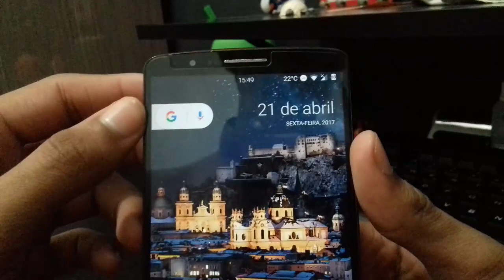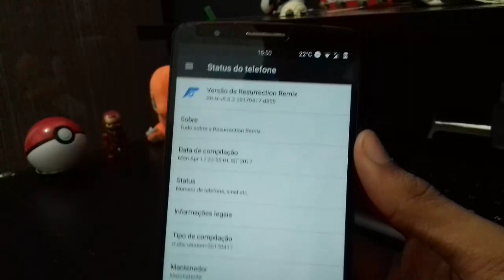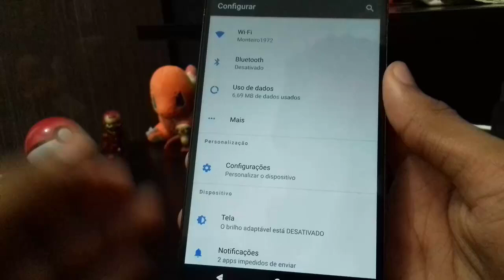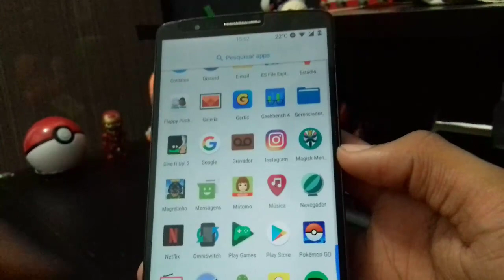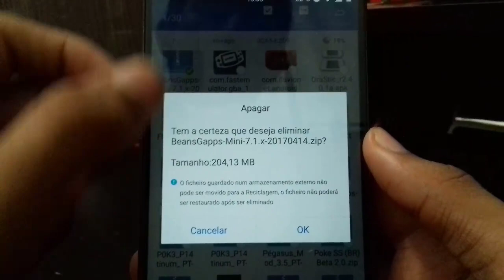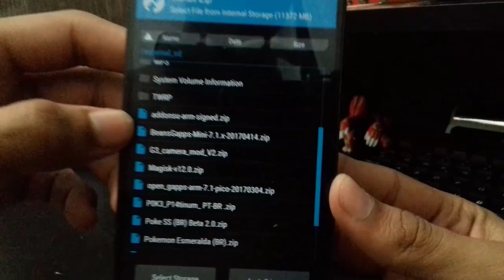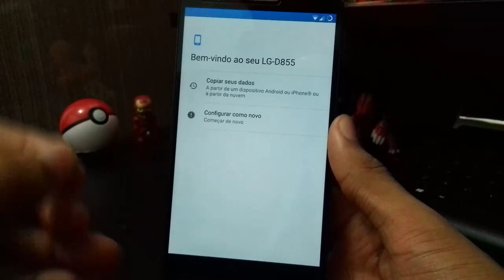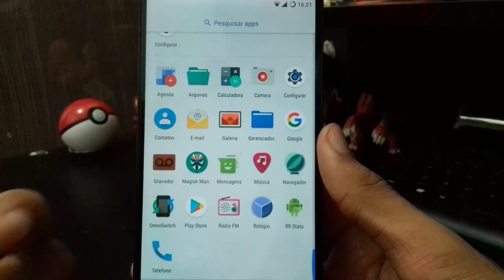LG G3 | Resurrection Remix N v5.8.3 | Android 7.1.2 Nougat [MAGISK] [OMS]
E ai Galera, Hoje trazendo aqui mais um video de LG G3 para o canal. Dessa vez aqui temos a novas versão da Resurrection Remix! Resurrection Remix N v5.8.3com o novissimo Android 7.1.2 que traz novos patches de segurança, novas otimizações de bateria e melhorias na performance em geral! Além de tudo isso, nessa nova Build da Resurrection Remix, eles aumentaram as personalizações e corrigiram alguns bugs que tinham nas builds passadas. Vale muito a pena você instalar ela :)

Resurrection Remix the ROM has been based on CM,slim.omni and original Remix ROM builds, this creates an awesome combination of performance, customization, power and the most new features, brought directly to your Device